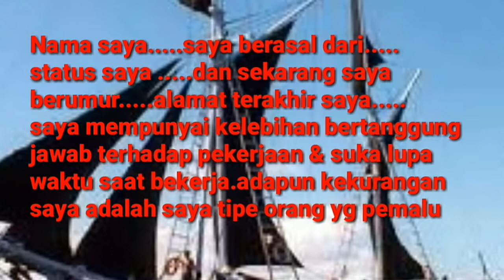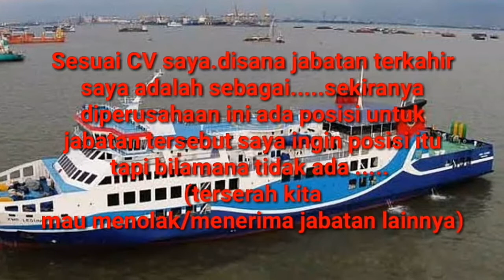7 PERTANYAAN HRD YANG BIASA DIPERTANYAKAN SAAT INTERVIEW &CARA MENJAWABNYA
7 pertanyaan ini paling tidak anda harus memahami & cara menjawab pertanyaan tersebut agar anda lolos interview